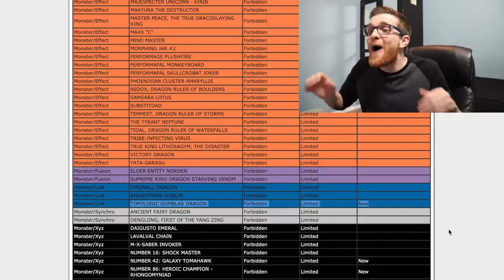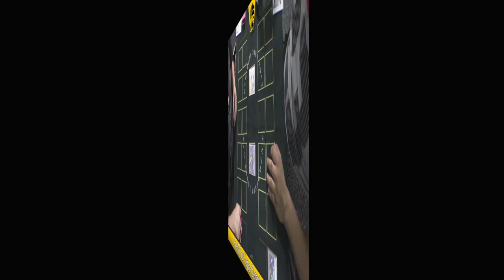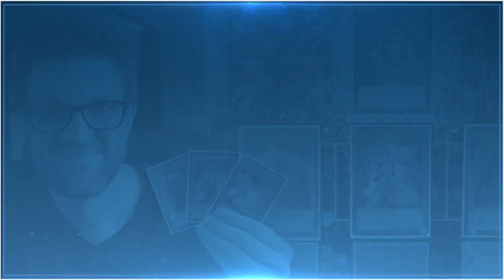Competitive Yu-Gi-Oh! Duels: Salamangreat vs. Vanity's Stun! (December 2019)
► Join me at the Pro-Play Games Tour event in Las Vegas, NV on December 15th, where I'll be doing commentary for the livestream!

Competitive Yu-Gi-Oh! Duels is a series bringing you live matches from the top tables of Pro-Play Games in Miami, Florida! Today's match features Salamangreat vs. Vanity's Stun!